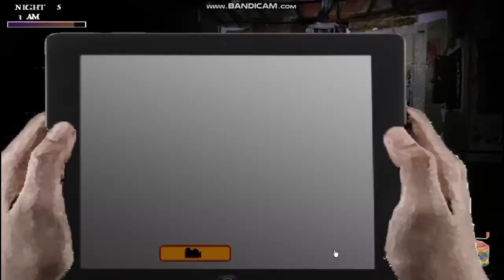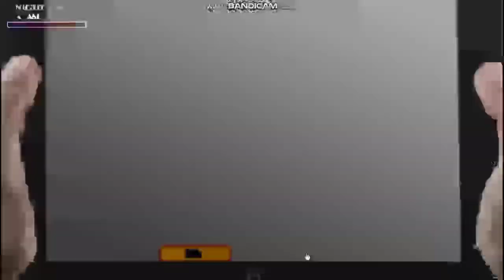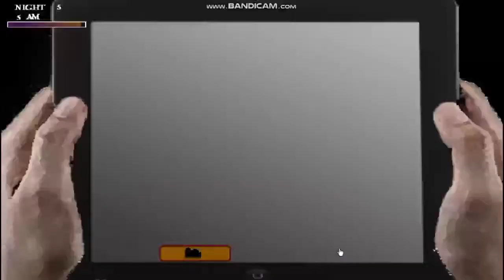Five Night's at Wario's 3 Gameplay - Part 4 - (Good Ending + Bad Ending: Hard Mode)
haha 2 Day TimeQuest Skins down